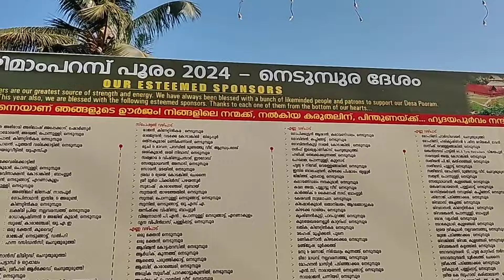കുറച്ച് നാളുകൾക്ക് ശേഷം ഞങ്ങൾ വീണ്ടും എത്തീട്ടോ😘